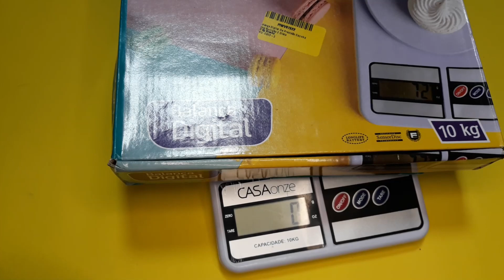FOLHA PARREIRA EM CROCHÊ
Olá, me chamo Geovana!
Nesta vídeo-aula estarei ensinando à fazer folha Parreira de crochê para aplicação, muito fácil e econômica, inspirada no trabalho do professor Marcelo Nunes!
Vou ensinar depois à fazer a capa de fritadeira eléetrica em crochê, onde aplico elas...
Estas folhas servem para aplicar em diversas peças de crochê, usei fio Barroco Multicolor Premium na cor 9536 Gramado, e agulha 3,5mm.
Estava fazendo para aplicar em um jogo de cozinha, e resolvi gravar à aula, pra ensinar da maneira que eu faço!
É um investimento, você consegue fazer pela aula no conforto do seu lar, trabalhe em casa, o crochê está em alta!
Espero que gostem dessa aula!
🌟 Se você gostou da vídeo-aula não esqueça de:

✅ Ativar o 🔔 das notificações para ser avisado quando eu postar um vídeo novo aqui no canal
✅ Me Marcar na

- Utilizei barbante Barroco Premium, na cor Caramelo 9536 Gramado (Mais, pode ser feito com qualquer tipo de fio)
- Agulha de Crochê número 3,5 milímetros
- Tesoura para arremates.

Medida da folha Parreira para aplicação:

- 10cm de altura x 09 cm de largura.

Peso:

- 07 gramas.

SOBRE MEU CANAL:

Oi, eu sou a Geovana! Meu maior objetivo é ajudar as pessoas que querem aprender sobre o crochê, medidas, modelos, custos de material e produção e também como vender. Compartilhando um pouquinho do meu trabalho com vocês.